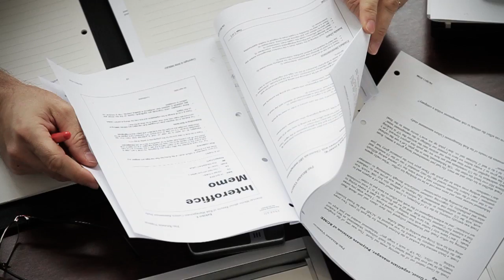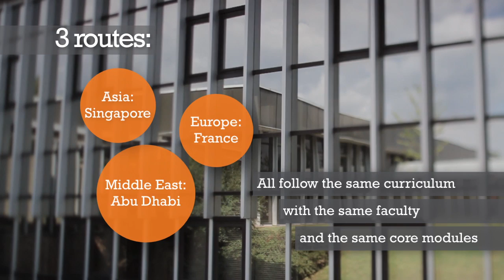Three Campuses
Watch the INSEAD GEMBA participants talk about their experience of the three campuses